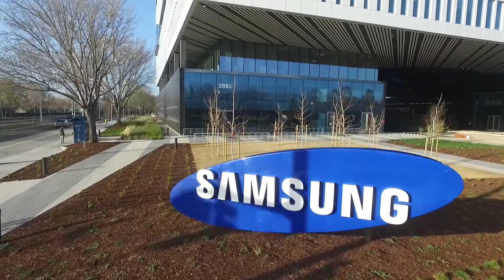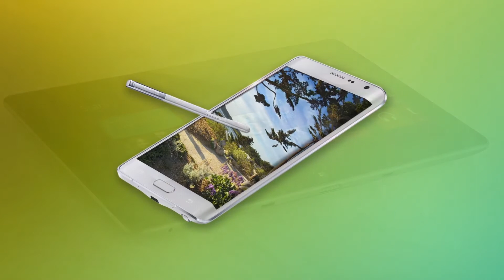Samsung: LPDDR4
Samsung is now producing the industry’s highest density mobile DRAM using its 20-nm process technology. This new 12Gb LPDDR4 technology is expected to significantly accelerate the adoption of high capacity mobile DRAM worldwide.

The chip can accommodate the real-time multitasking scenarios of today’s flagship smartphones and tablets while providing 40% greater power efficiency which will result in much longer battery life.

LPDDR4 is also gaining traction in the automotive sector and making a lot of sense for Internet of Things devices which can have more critical power saving requirements than smartphones and tablets.

Big Kahuna Productions offers complete video and multimedia production services in the Bay Area, producing high quality, cost effective video content.

We specialize in Green Screen, 3D Motion Effects, Animation, Whiteboard Explainer videos along with location production and event services.

Our innovative media solutions directly solve business challenges using the power of audio and video. This includes concept branding, art direction, pre-production, video production, post-production, and social media SEO services.

Our objective is to tell your story, and tell it well.

Sean O'Kane
President, Big Kahuna Productions

"Create new possibilities everyday for yourself and others"